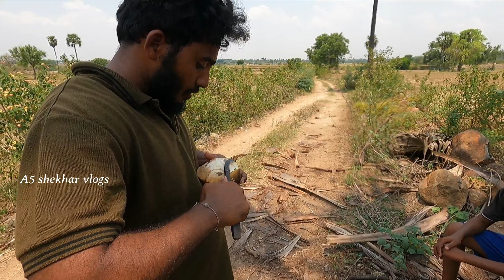ముంజ కాయలు వేట మొదలు|| ice Apple village